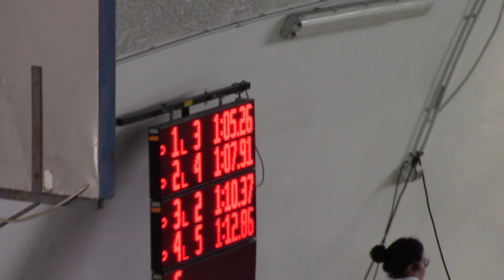Abbri Matteo (4) 100MIX - S.Marcellino 05.06.22